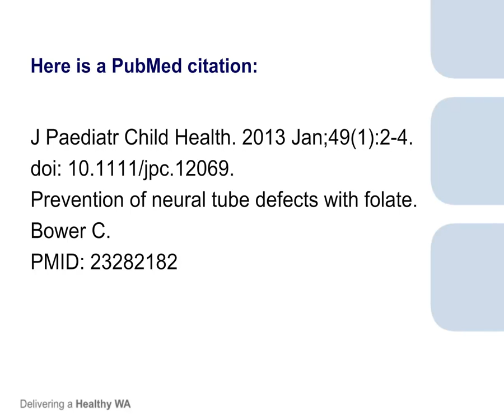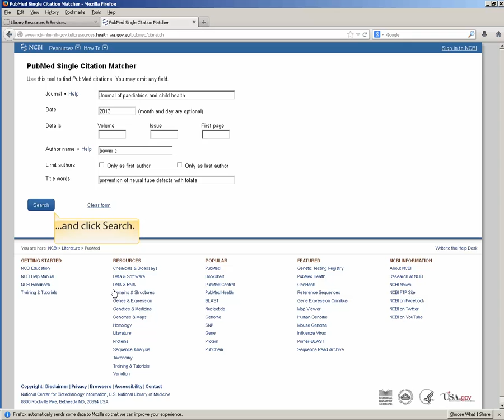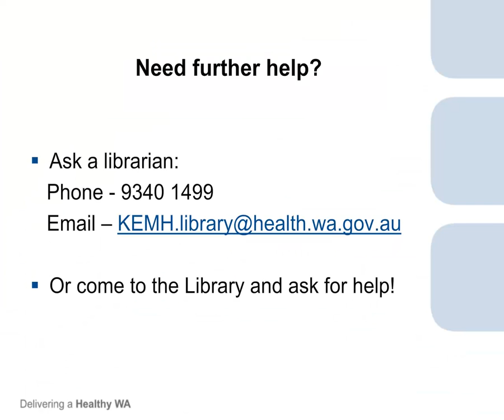How do I find an article from a PubMed citation?